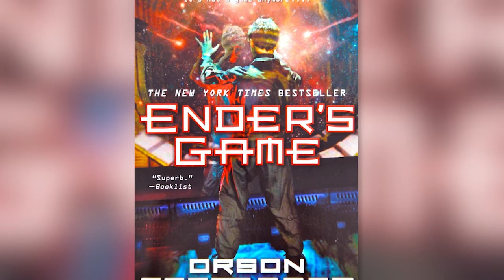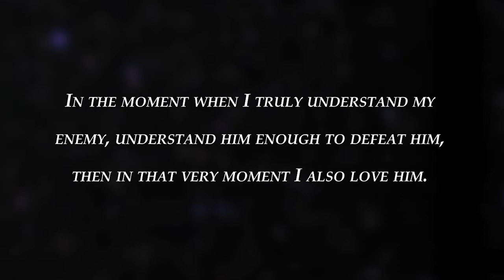What does Ender's Game Say About Loving Enemies?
Ender's Game is an insightful and engaging read.  It can tell us how to love our enemies.

Note:  Some parts of this video contain content that belong to a third party.  We are not claiming it as our original work, and we have noted their source and owners in the video itself applicable.  We are using it for entertainment/informative purposes only.  Additionally we are not attempting to use that content for any financial gain.